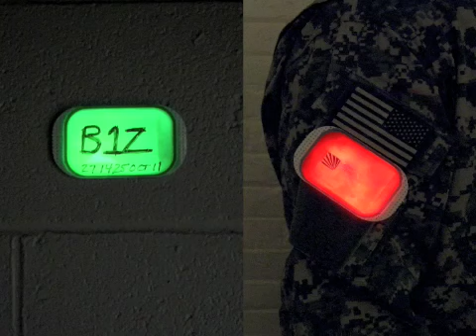Cyalume VisiPad: 10 & 8Hour IR Markers and Personnel Marker Lights (PMLs)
-- Rectangular and flat, VisiPad Markers weigh less and take less space to carry that traditional ChemLights.  Designed to minimize accidental activation, VisiPad can be kept in pockets or pouches for easy access and deployment.  VisiPad comes with an adhesive backing for quick application to personnel, buildings, or other objects.  CyPad Visible is available in Red & Green colors. CyPad IR is only viewable using a night vision device.  IR products are ITAR-controlled, and cannot be exported.  IR Products for US Military and Law Enforcement sales only.